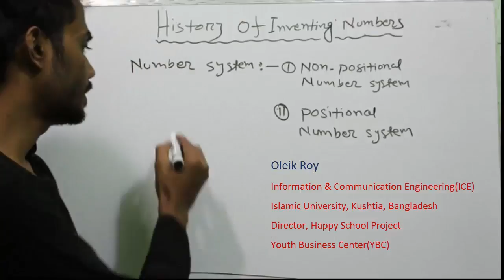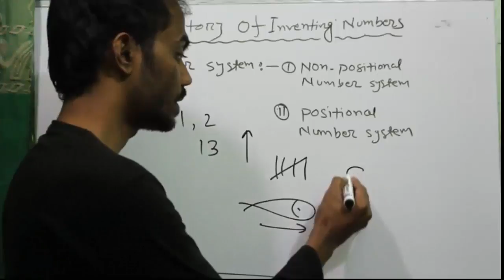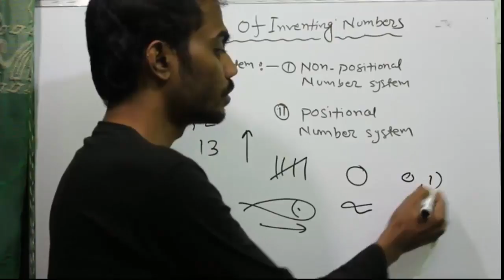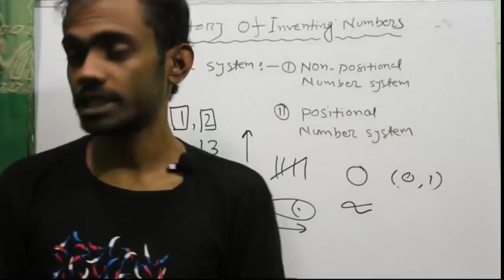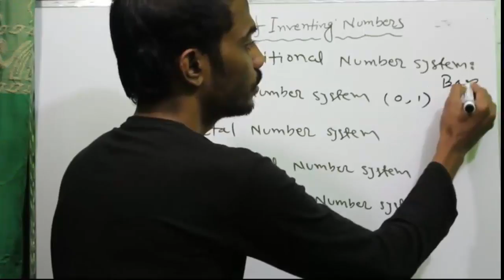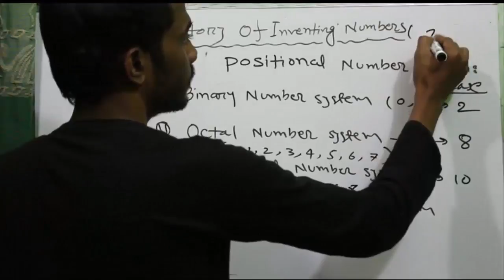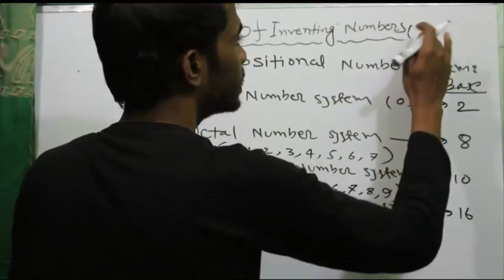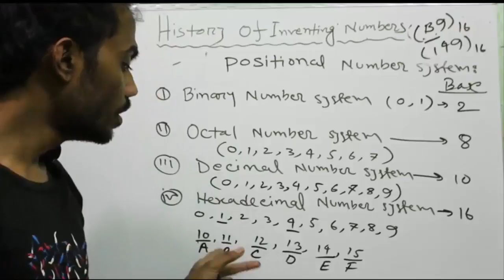Concept of Number System| HSC ICT Bangla Tutorial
Concepts Of Number System| HSC ICT Bangla Tutoria

Course Teacher:
Oleik Roy

Course Teacher:
Oleik Roy